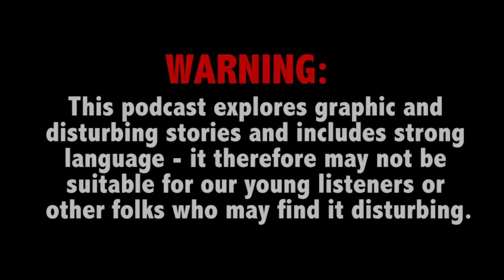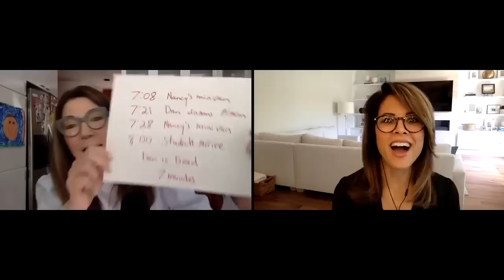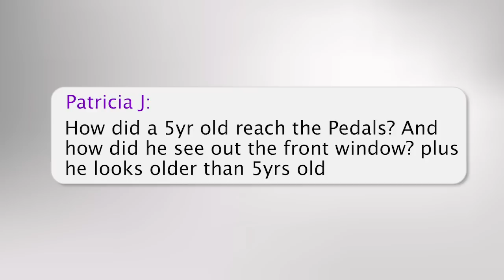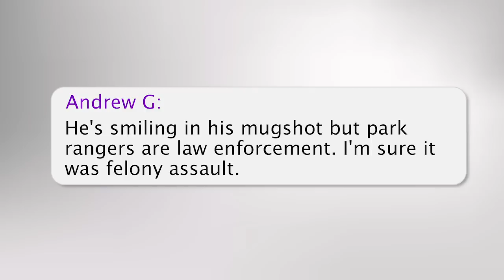Romance writer charged with murdering husband; 4 women arrested in death of missing mom - TCDPOD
In this week's podcast, a romance novelist in Oregon allegedly killed her chef husband for his $1.5 million life insurance policy (3:24). Plus, four women have been arrested after an Arizona mom was seen screaming for help just days before she was found dead (34:40). With guest Loni Coombs.